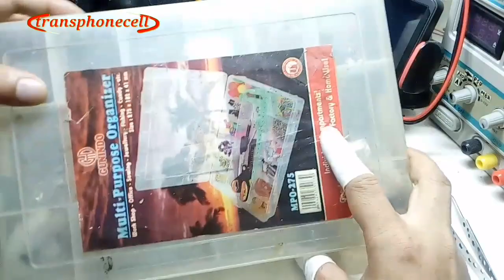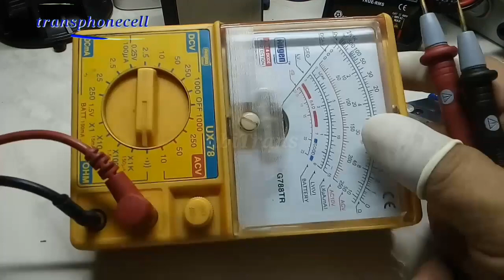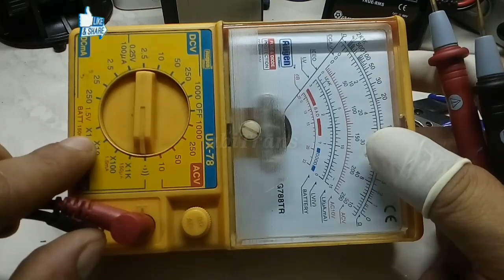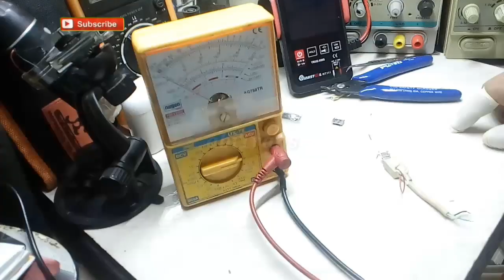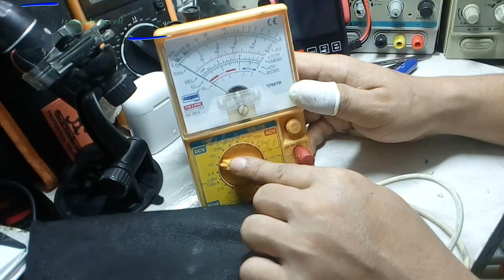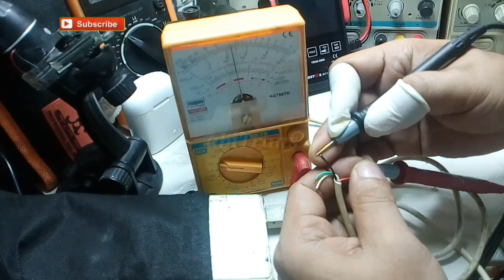Cara mengukur jalur charger-Cara tracking proses charger pada smartphone | part 1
Ini adalah video tentang materi cara Tracking jalur USB charger all smartphone